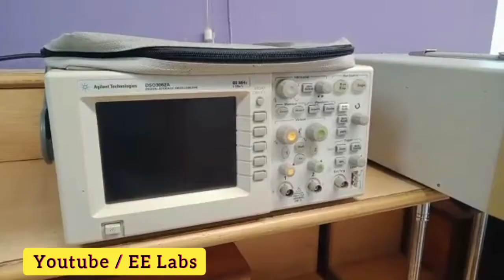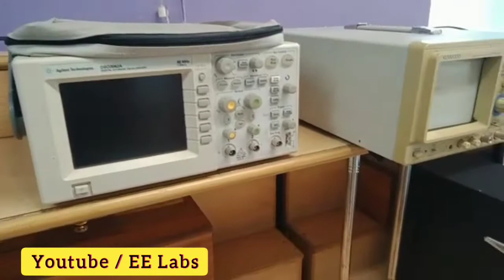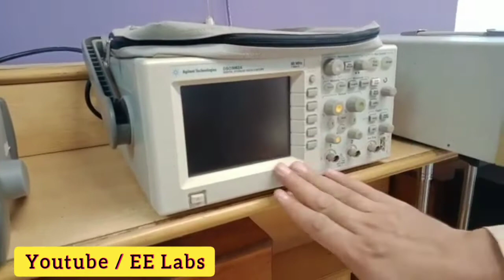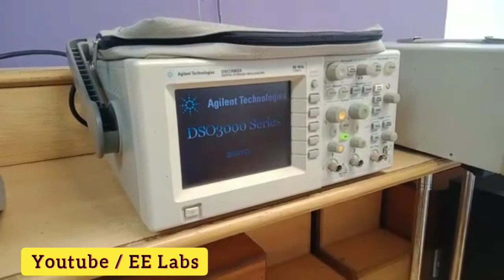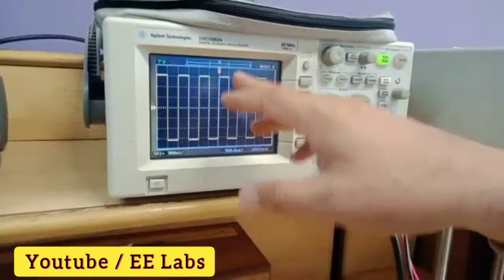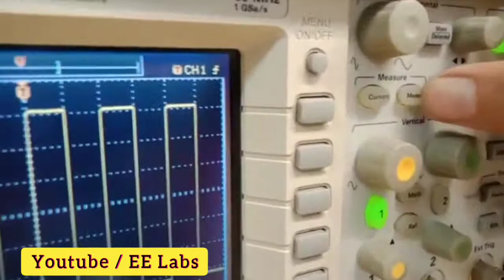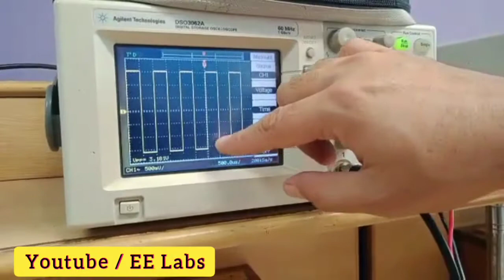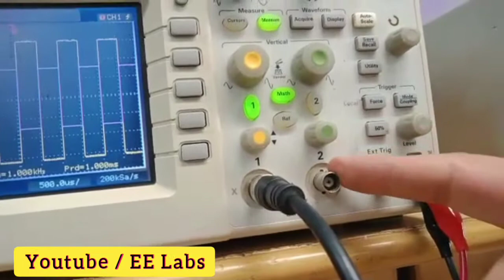Use an Oscilloscope | What is an OSCILLOSCOPE | Oscilloscope Tutorial Basic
In this video we do an introduction to the Oscilloscope and learn the basics about it and how it works and what is its use.
Oscilloscopes allow you to visualize how electrical signals change over time. This means you can measure periodic and transient signals, which might be too fast for your digital multi meter to catch. Oscilloscopes can be indispensable for debugging circuits.